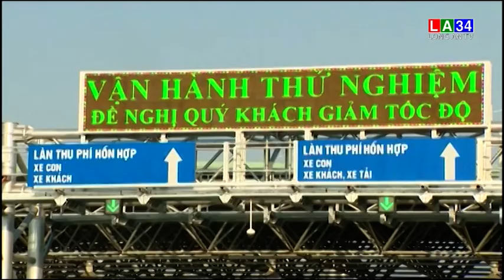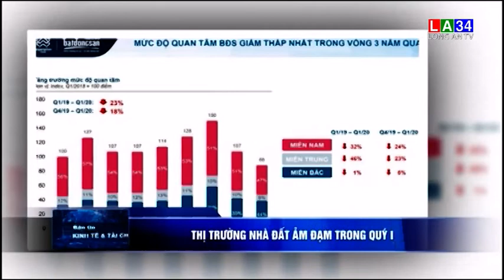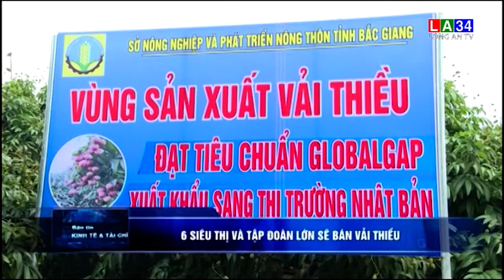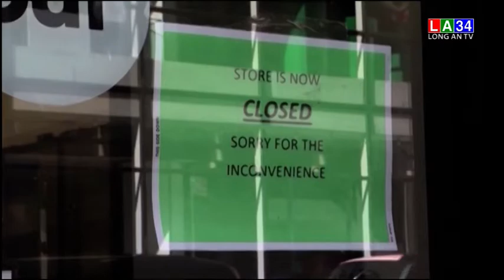Bản tin kinh tế và tài chính - 14/05/2020 | LONG AN TV